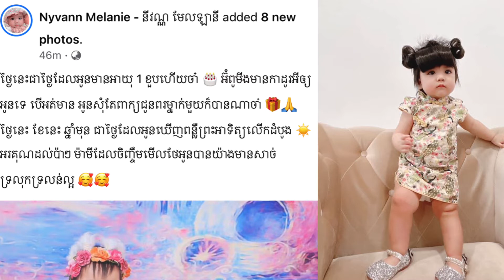ភ្លេចៗខ្លួនកូនស្រីរបស់ នី រតនាអាយុ១ខួបបាត់មុខកាន់តែcute